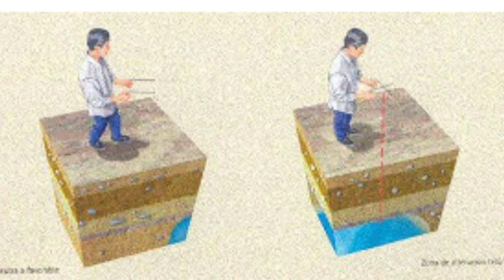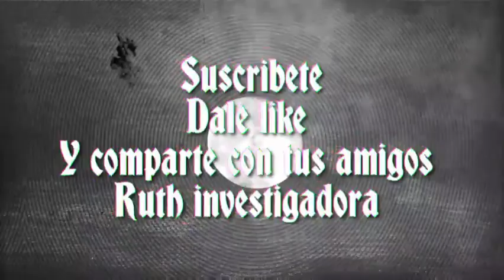La Radioestecia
Para que se utiliza te va a interesar...